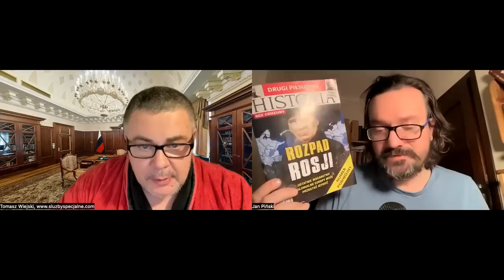Propagandzista PiS pomówił Sikorskiego o branie kasy od morderców za pomaganie im. Piński, Wiejski